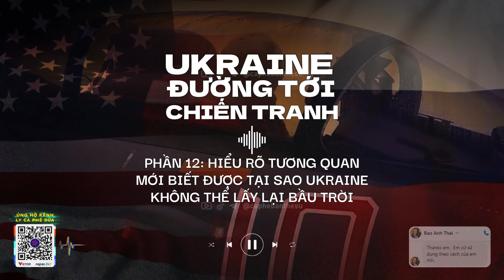PHẦN 12: Tại sao Ukraine không thể lấy lại Bầu Trời | UKRAINE ROAD TO WAR | Cà Phê Bàn Thế Sự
👉 ỦNG HỘ: 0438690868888 - MB BANK - PHAM TRONG LONG
Chào các bạn, đây là một chuỗi Video mới trên kênh của mình, nơi mình kể những câu chuyện dài hơn dưới hình thức Audio. Và mở đầu cho chuỗi chủ đề Audio sẽ là các bài viết của Bloger Luật Sư Thái Bảo Anh, người có góc nhìn rát toàn diện về tình hình tại Ukraine nói riêng và thế giới nói chung. Mình đã xin phép tác giả của chuỗi Blog để sản xuất nội dung của anh, đồng thời cũng trao đổi với anh rằng mình không muốn sử dụng nội dung một cách lười biếng. Mặc dù nội dung của tác giả đã rát toàn diện nhưng ở chuỗi Audio này mình sẽ cô đọng  những thong tin từ tác giả cũng như bổ sung những thông tin khác để làm tăng giá trị gốc từ bài viết của Luật Sư Thái Bảo Anh.
Đây là  đường dẫn Bloger của tác giả để các bạn có thể chủ động đọc hết các phân tích và chờ đón trực tiếp những phân tích mới từ anh.
Còn nếu các bạn thích giọng diễn đọc cũng như phần tóm tắt và phần tóm tắt trước sau của mình thì chuỗi Video này lên sóng vào các buổi tối hàng ngày.